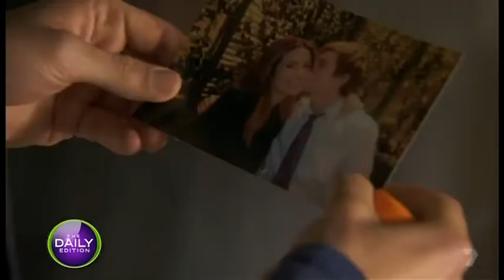Charlie Clausen on The Daily Edition